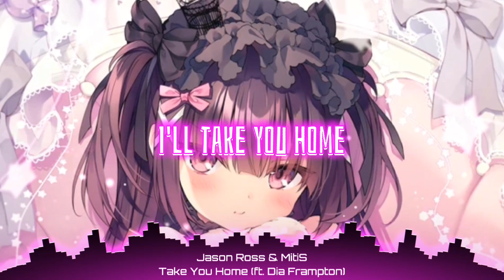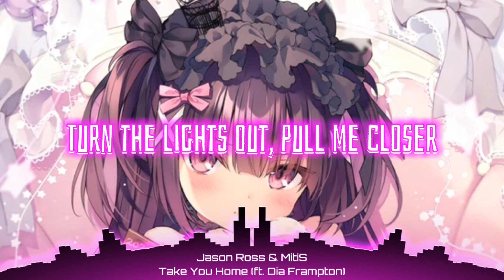Nightcore - Take You Home (Jason Ross & MitiS ft. Dia Frampton / Lyrics)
Genre : Melodic Dubstep
🎵Song : Take You Home
🎤Artist : Jason Ross & MitiS ft. Dia Frampton